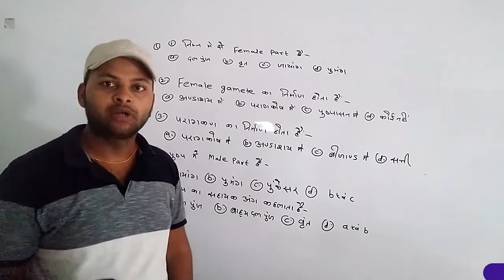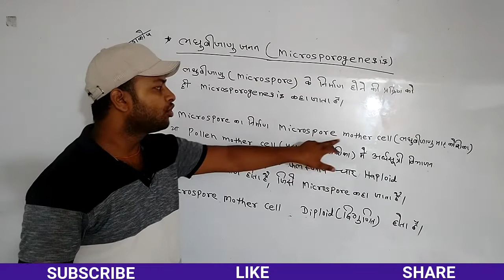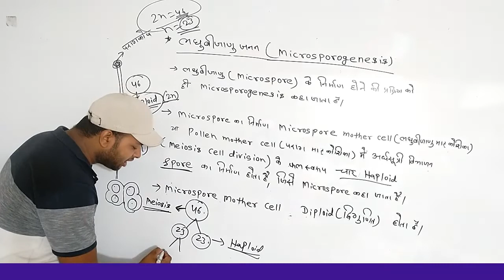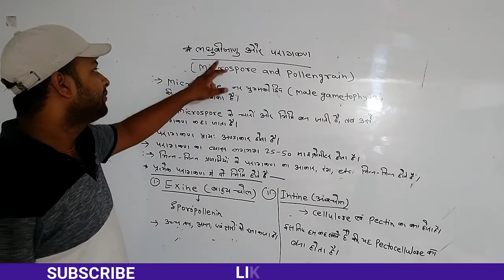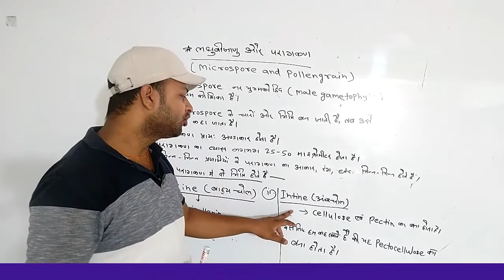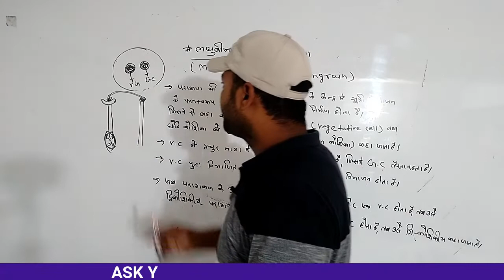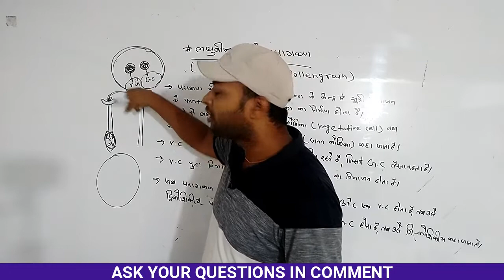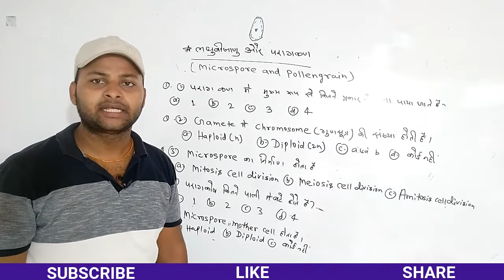MICROSPOROGENESIS by Ajit_Sir for Class - 10+2